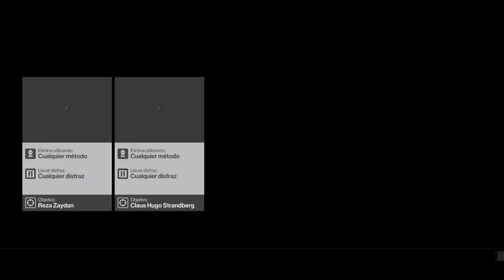HITMAN #4 | UNA JAULA DE ORO | Gameplay Español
Si Juegas Fortnite puedes apoyar el canal poniendo en la tienda el codigo de Creador: ImTysonHD

Hoy os traigo un nuevo episodio de este pedazo juego,espero que lo disfruteis tanto como yo grabandolo!!